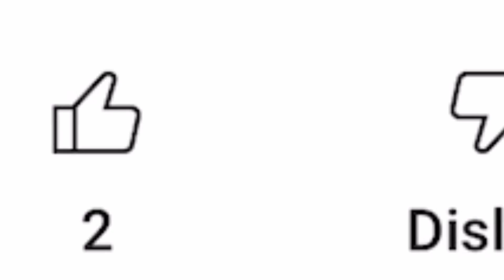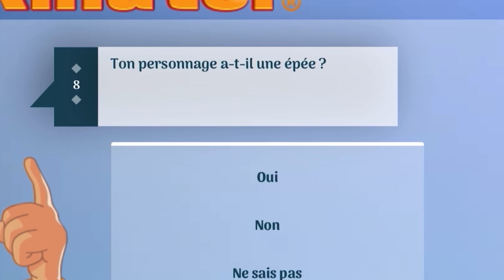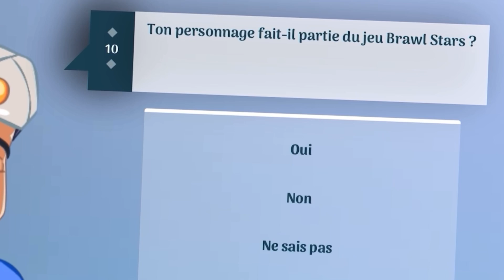J’ai brisé 13 MYTHES sur la saison 13 de Brawl Stars... (j'ai cassé le jeu)